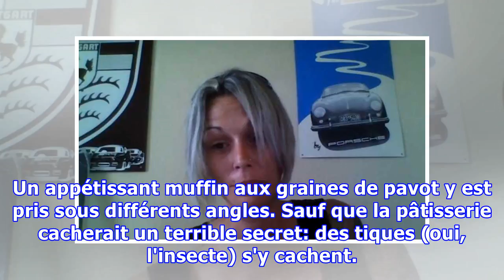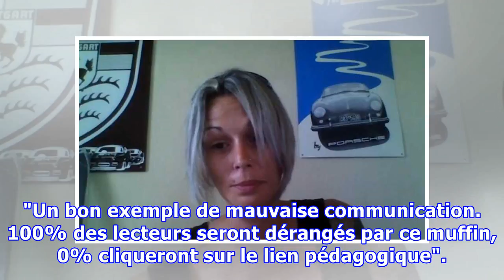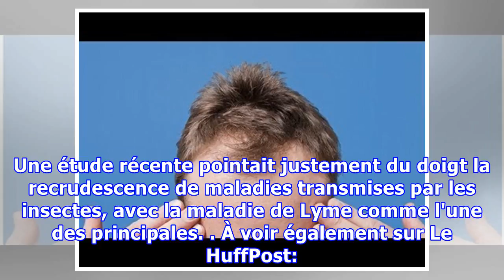Saurez-vous repérer les tiques cachées sur ce muffin?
INSOLITE - La photo se voulait pédagogique. Elle a déclenché des cauchemars chez de nombreux internautes. Vendredi 4 mai, le Centre de de contrôle et de prévention des maladies (CDC) américain poste un cliché accompagné d'une légende alarmiste. Un appétissant muffin aux graines de pavot y est pris s...